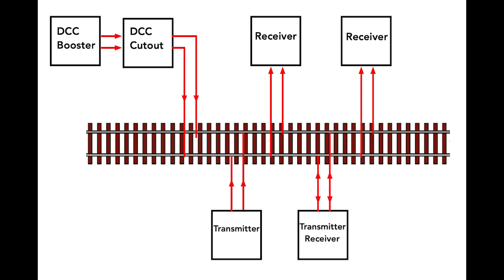A new system for data transmission a DCC Bus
This new system allows data to be transmitted on the DCC Bus. It is a rival to Railcom.

It uses the same DCC cutout concept (the time when the data is transmitted), but it uses voltage pulses rather than Railcom’s current pulses.

The system is demonstrated with an automatic colour signal. In this case the Green to Red transition is timed, while the return to Green occurs when the block is clear - as signalled on the track to the Signal Controller.